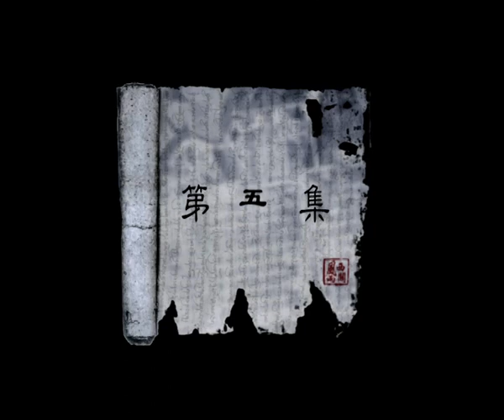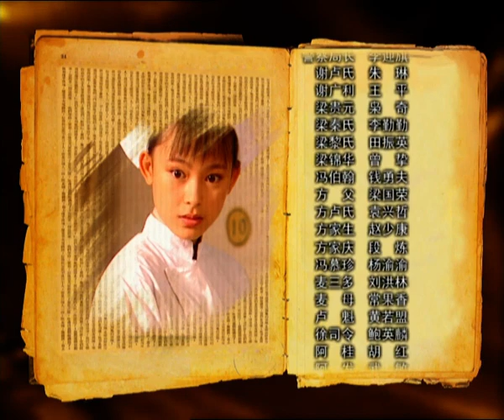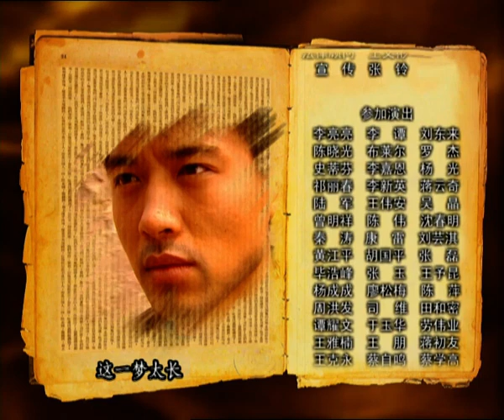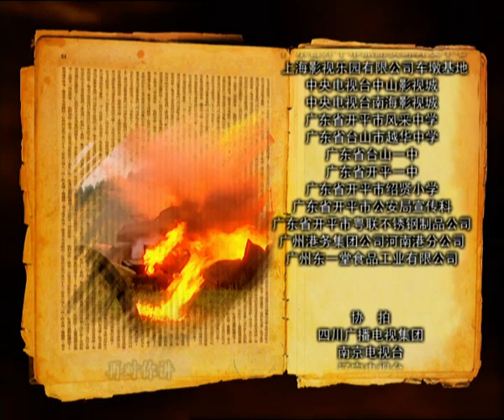【电视剧全集 】风雨西关05丨孙俪、陈坤、高云翔诠释民国末期充满动荡和巨变的时代里，一代青年人不同的迷茫与抉择！engsub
剧情介绍：
1921年的广州西关南珠里，是梁锦坤等四个少年的天堂，看似和睦的家庭和邻里关系中隐含着巨大的危机，但这并不为少年人查知，他们一味沉湎于青春的恣意快乐和无端忧郁中。庶出的梁锦坤生性自卑，痴心迷恋一墙之隔的谢家小姐，可惜追求时髦的谢天慧眼里只有平民出身的家俊表哥，但这并不影响同一张床上睡了十几年的锦坤和家俊的友情，他们坚信，无论什么都不会破坏笃定一生的兄弟情。对于梁锦坤来说，南珠里就是他的世界，谢天慧的笑容就是他的幸福，虽然这样的追求被谢天佑讥笑为“小胸饼人生”，他却并不觉得羞惭，在“大”与“小”间他选择小，选择实实在在看得见摸得着的幸福。
四个中学生在放学路上遭遇意外，路见不平，出手救助被流氓调戏的麦琼，失手毙杀香港黑帮头目“过江龙”，欲盖弥彰不得，各自寻找保全兄弟的办法，方家俊去投案，梁锦坤试图替罪，方家庆在逼供下铁嘴钢牙，但这一切均不奏效，仇家还是寻到了南珠里。方家庆被杀，悬尸巷口。悲愤万分的少年们决意复仇，梁锦坤首当其冲，在阁楼上对兄弟的临别赠言深深震动谢天慧，少女对从来瞧不上眼的梁锦坤从此多了一分在意。